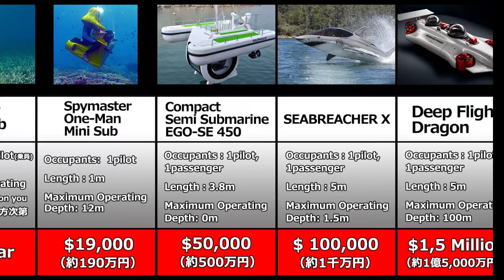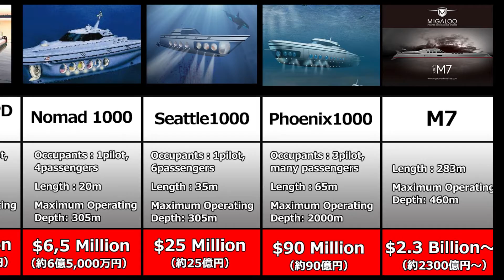Biggest and Most Expensive private submarineお金さえあれば買える/プライベート潜水艦19選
なんとか買えそうな潜水艦？から、超お金持ちしか買えない潜水艦までを紹介。
最高級潜水艦は何と200m超え。
Introduces submarines from those that you can barely afford to those that only the very rich can afford.
The top-of-the-line submarine is over 200 meters.